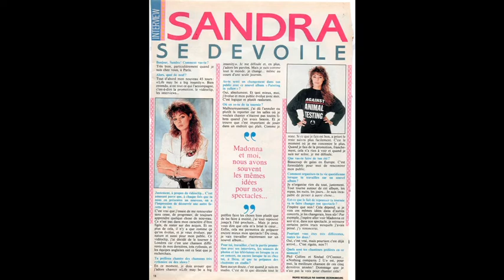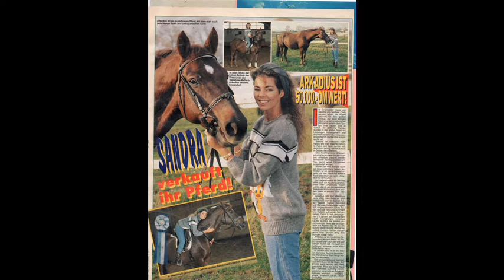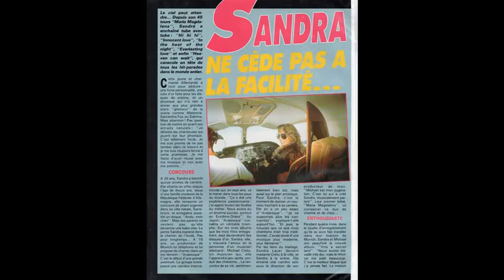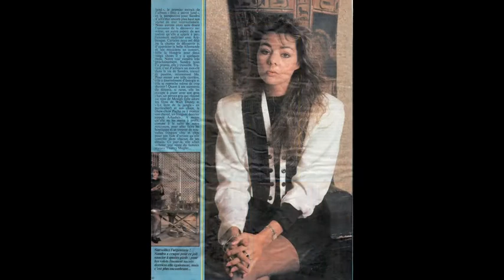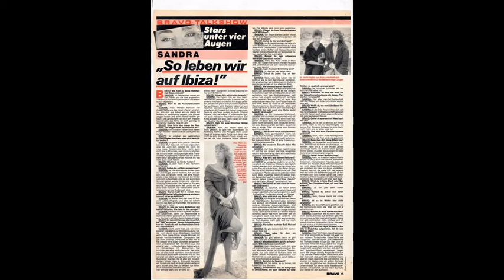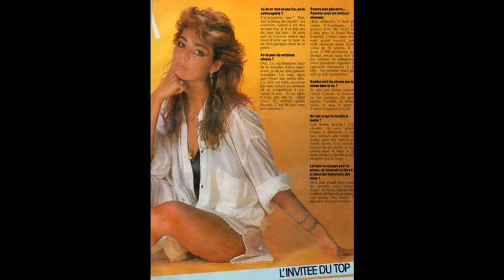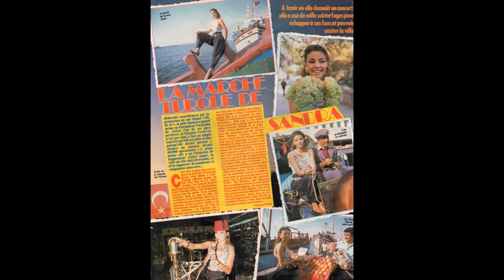Sandra Cretu 140 photos